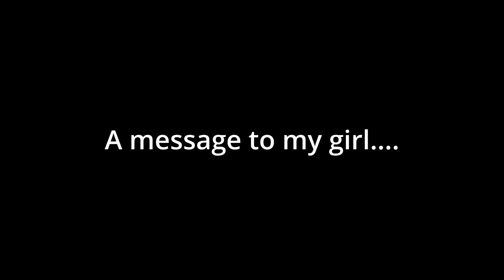My girlfriend and I play the game of Life...2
Like and sub for more. Thank you for all the support from everyone.
Sorry for the mic trouble and bad webcam. Will be sorting those things out soon.